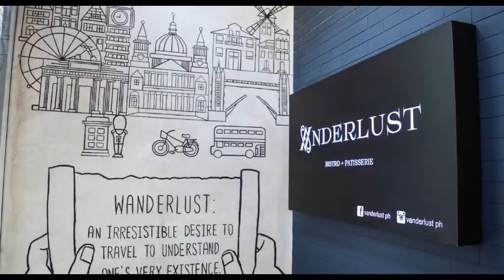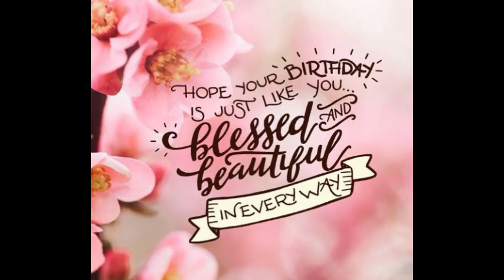HAPPY KAARAWAN MS EMMA! TEAM GREEN DREAM CATCHERS - REALTOR LIFE - LANCASTER NEW CITY CAVITE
HAPPY KAARAWAN MS EMMA !

HAVE AN AMAZING BIRTHDAY FRIEND!

frm:CatchersFamily

Hi! Netizens!  My name is  Mylene Bergado

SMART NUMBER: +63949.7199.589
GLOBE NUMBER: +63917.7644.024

( Blessed to have so many great things in my life - family, friends and God. All will be in my thoughts daily.)